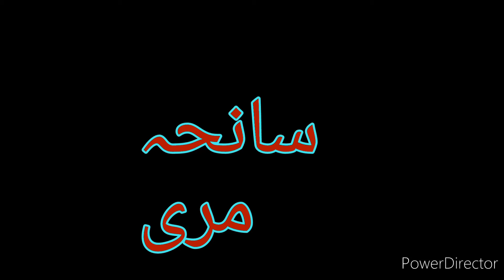Murree men tabahi Qasor war kon?by Muhammad Abdullah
is video men Murree men nuqsan k baray men bataya gya h.
ye bhi btaya gya h k qasoor kis kis ka hay?
hmen ihtyati tadbeer ikhtiyar krni chahyay.
jo log wafat paa gay hen or jo abhi museebat men hen, sab k liay dua krni chahyay. Allah pak sab pr raham frmaey. Ameen.